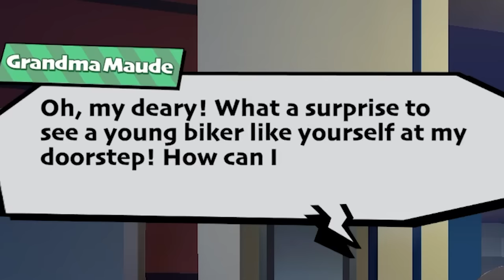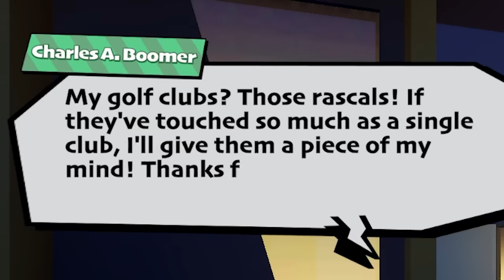Convincing AI that I'm Not a Killer (Suck Up!)